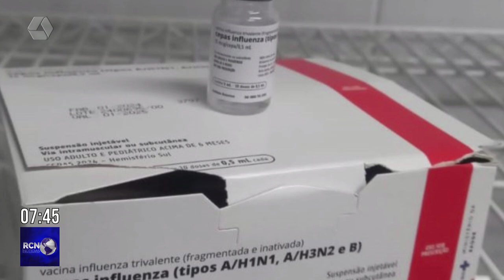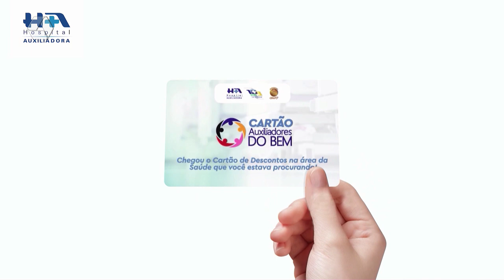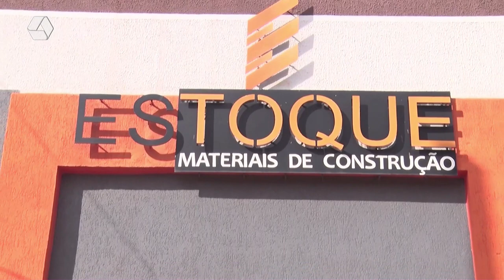RCN NOTÍCIAS 18/03/24